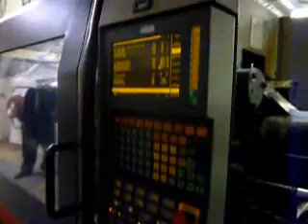STVconnect - Sandretto Serie Otto 60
1994 machine currently available via STVconnect.  for full details